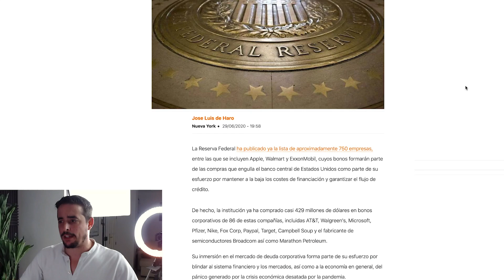¿QUIEREN DESTITUIR A TRUMP? LA FED CAMBIA SU DISCURSO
El discurso de la FED (Reserva Federal de EEUU) ya no es económico, ahora es claramente político y se centra en que la economía no puede florecer sin favorecer a las minorías. Estamos viendo un discurso político para destituir a Donald Trump?

👉Instagram de Mr. Santos: @mrsantoscoach
👉Instagram de Woonkly: @woonkly
👉Instagram de Saurus: @saurusapp